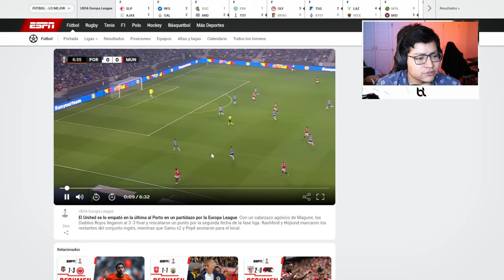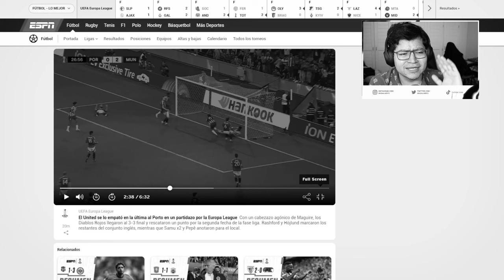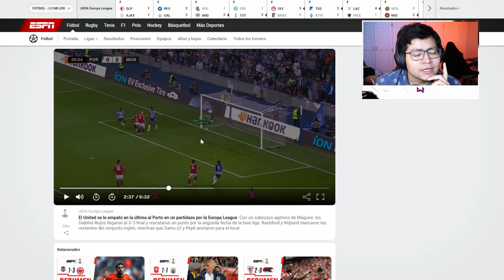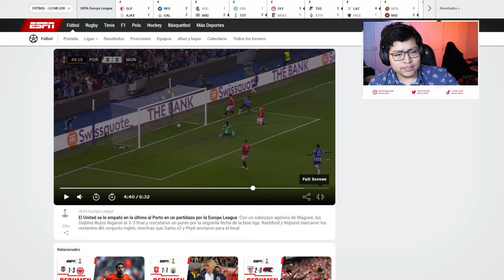MAN UNITED'S HORROR SHOW VS PORTO! INSANE COMEBACK, BUT STILL A DISASTER!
What do you think Manchester United need to bounce back after this disastrous performance?

Manchester United barely managed to scrape a 3-3 draw against Porto in one of the most chaotic games of the season. United were 2-0 up and then completely collapsed, almost losing 3-2 if it weren't for a late equalizer. Porto's Samu was absolutely incredible, dominating the game and nearly leading his team to a massive win. In this video, I break down everything that went wrong for United and why this performance raises serious concerns. Was Samu the best player on the pitch? Let's discuss.